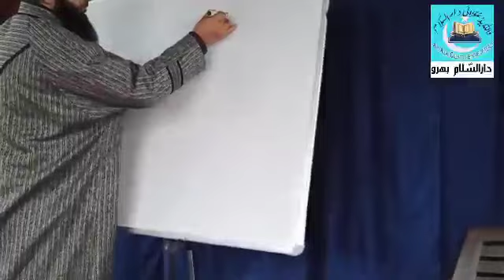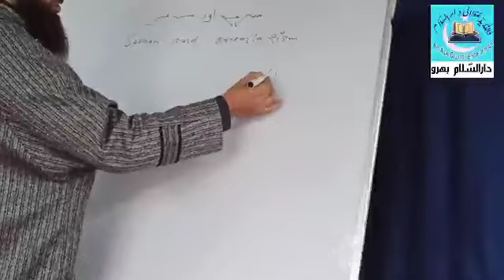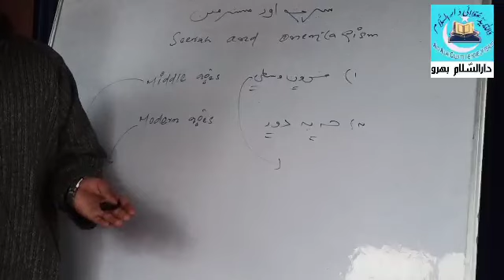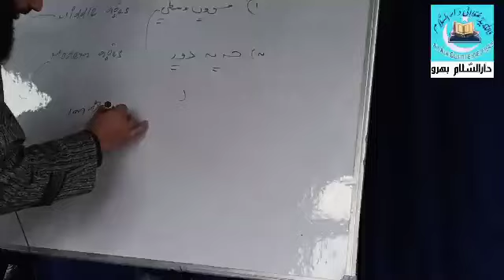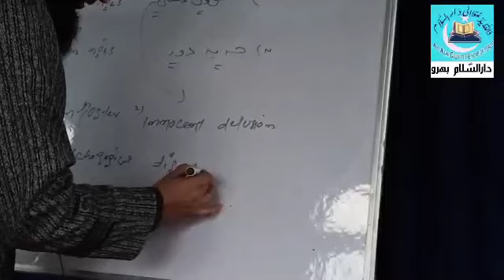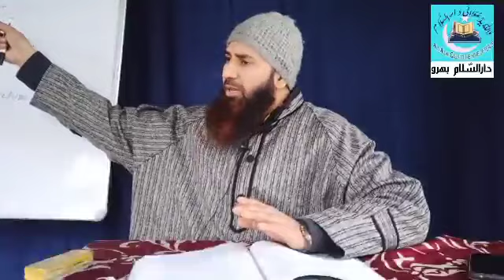مستشرقین کے بیہودہ الزامات اور افسانے